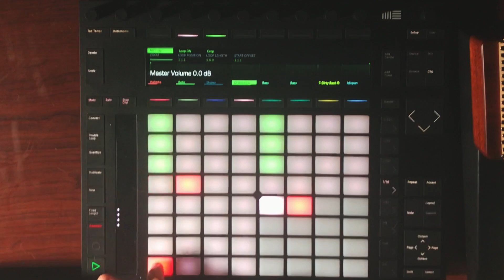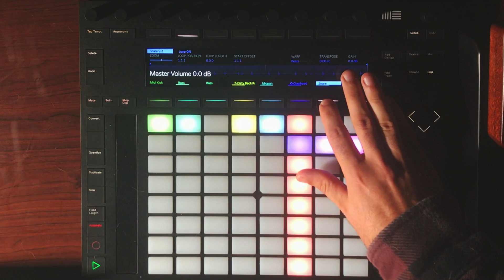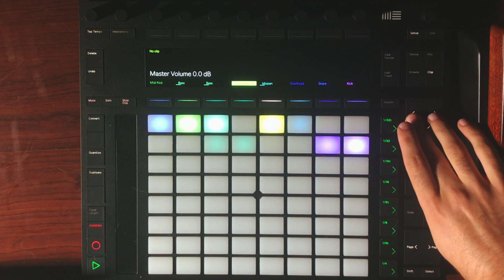Ableton Push - Multi-Instrumental Live Looping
Multi-instrumental live looping performance using Ableton Live and the Ableton Push 2.
Gear I Use For Looping

My Music!